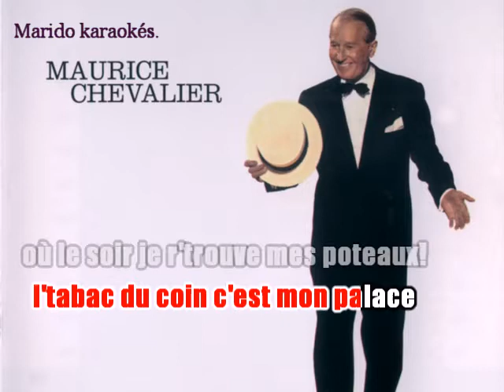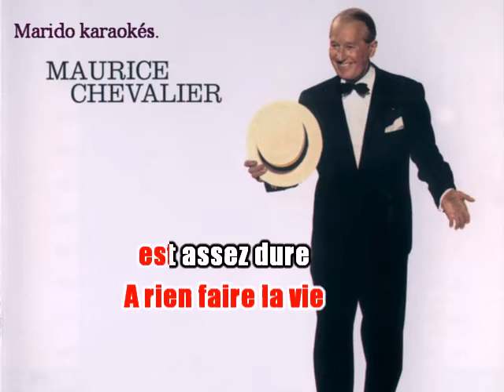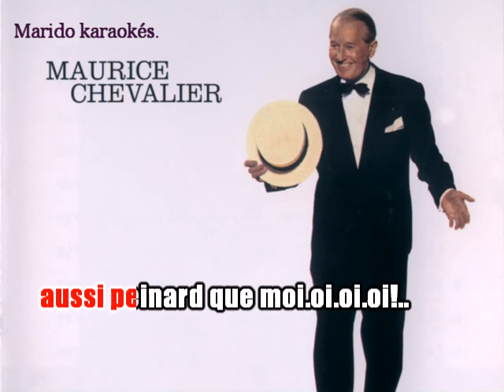Karaoké Maurice Chevalier - Ma pomme 1936